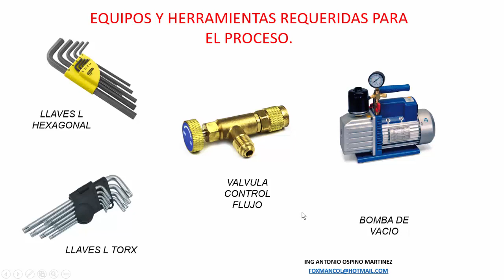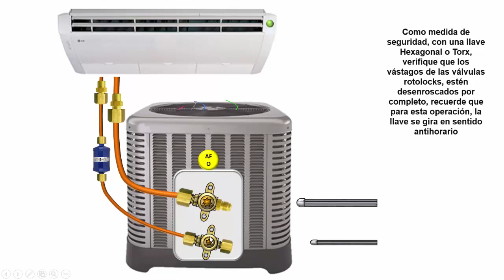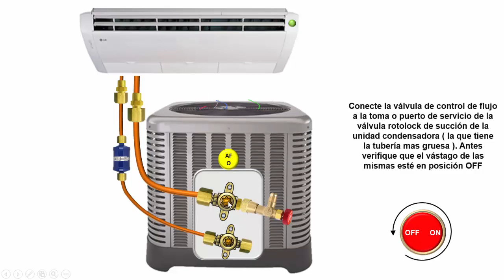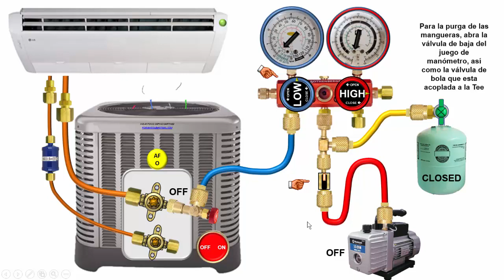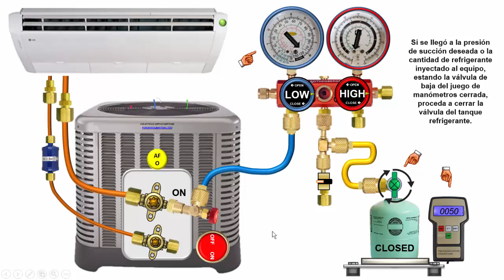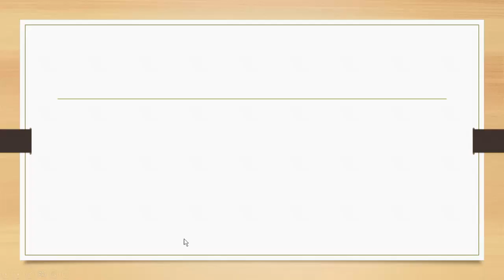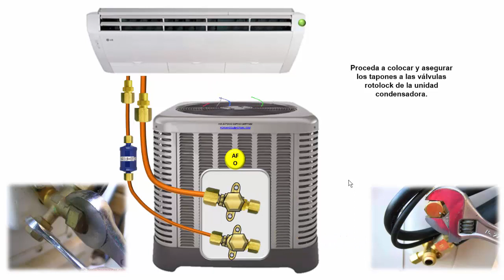RECARGA REFRIGERANTE POR SUCCION EN AIRE ACONDICIONADO COMERCIAL CON MANOMETRO ESTANDAR METODO 1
Video animado del procedimiento de recarga o adición de refrigerante por succión en aire acondicionado comercial usando el juego de manómetros estándar, primer método.